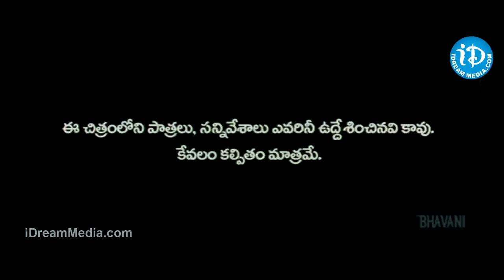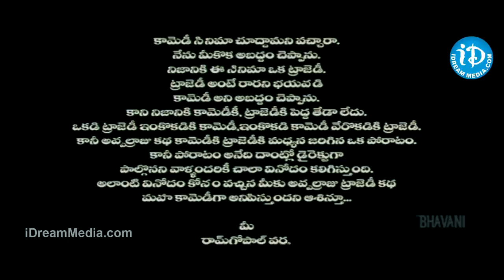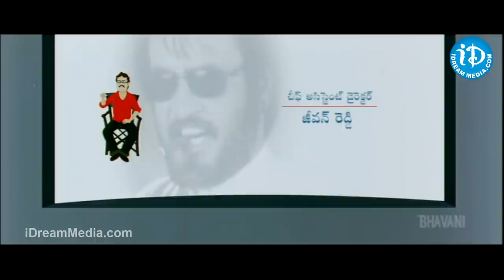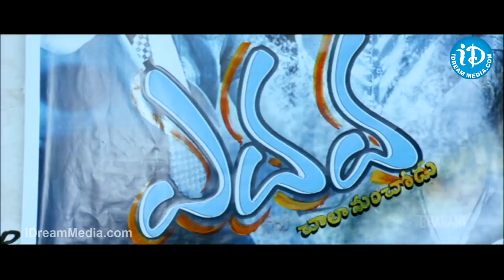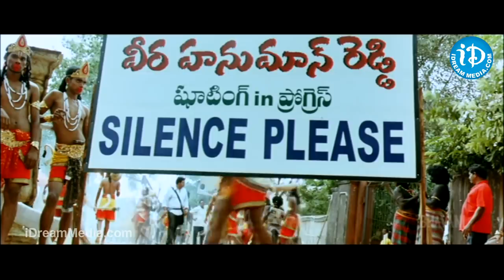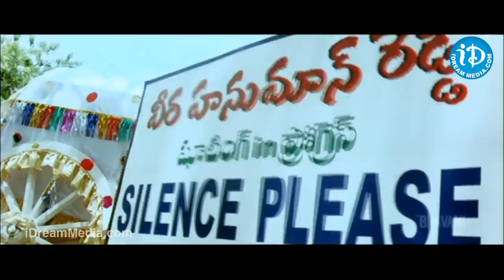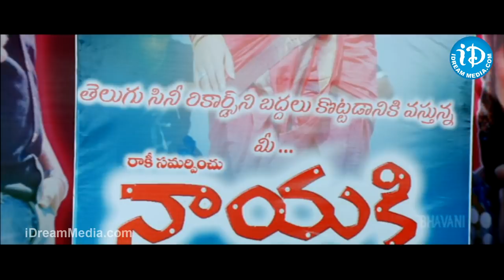Katha Screenplay Darshakatvam Appalaraju Telugu Full Movie || Sunil, Swati Reddy || Ram Gopal Varma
👉 Episode 1 Katha Screenplay Darshakatvam Appalaraju movie , starring Sunil, Swati Reddy, Brahmanandam, Ali, M. S. Narayana, Kota Srinivasa Rao , Tanikella Bharani , Venu Madhav, Dharmavarapu Subramanyam, Raghu Babu, Krishnudu, Ravi Teja, Directed by Ram Gopal Varma, Produced by Kiran Kumar Koneru
and Music Composed by Koti.